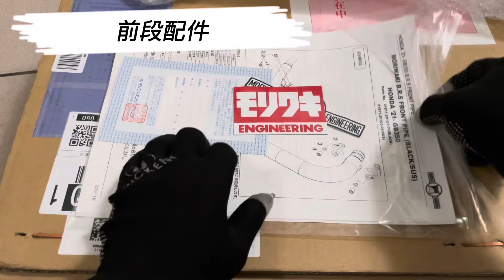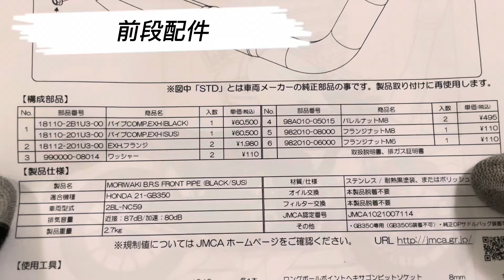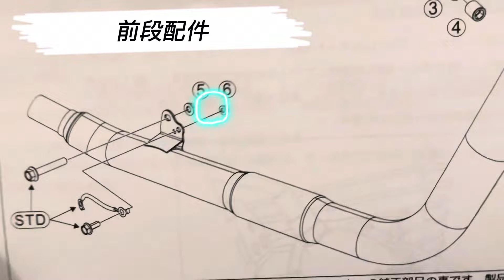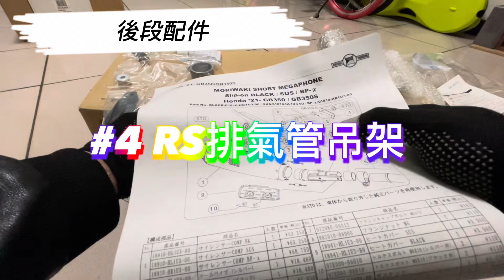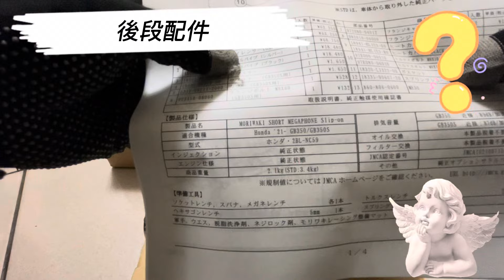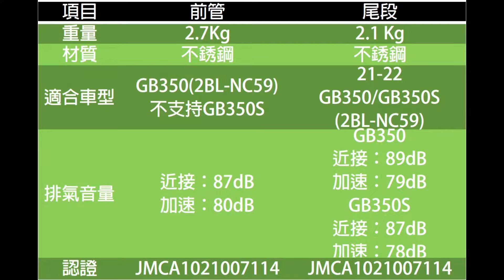MORIWAKI 森協排氣管￼開箱、安裝解說、￼各車型版本比較 CB350 GB350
MORIWAKI Moriwaki Exhaust Pipe ￼Unboxing, installation explanation, ￼Comparison of various models and versions CB350 GB350

MORIWAKI モリワキ エキゾーストパイプ ￼開梱・取付説明・各種モデル・バージョン比較 CB350 GB350